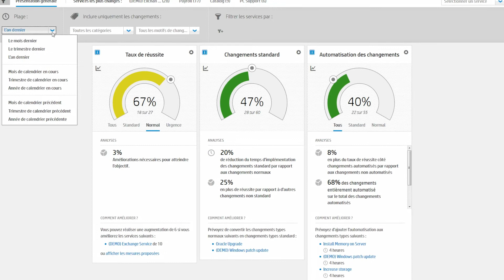Tunisie Electronique & HP Service Anywhere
- Fadoua Ouerdiane, Directrice de Projets chez Tunisie Electronique, explique comment HP Service Anywhere (SAW) assure un meilleur service client, n’importe où et à tout moment.